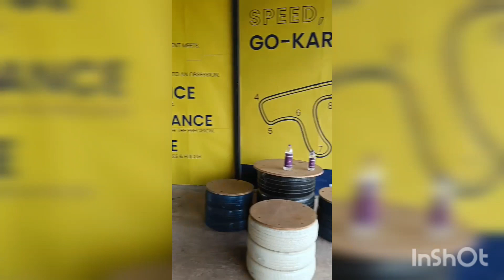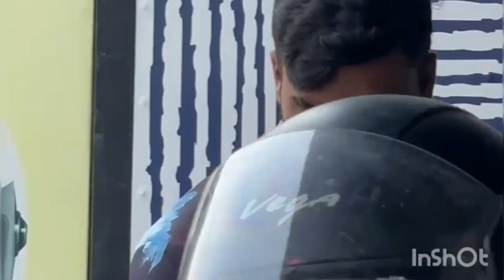Republic of karting Virar | Kelva Beach